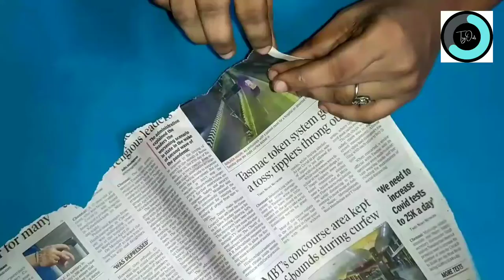How to do pen/pencil stand using newspaper in tamil | tryouts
Hi friends,
In this video, made pen/pencil stand using newspaper.